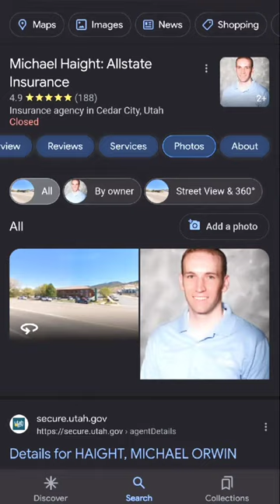Michael Haight murders family in Enoch, Utah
I’m at the crime scene today. This is what we know so far.